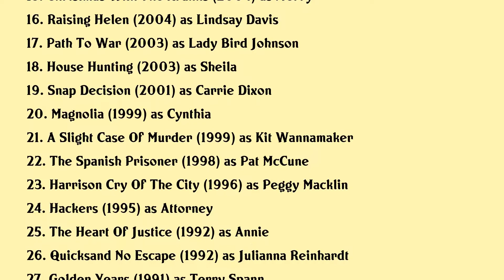Felicity Huffman Movies list Felicity Huffman| Filmography of Felicity Huffman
Felicity Huffman Full Movies List Filmography of Felicity Huffman

Latest movies of Felicity Huffman are:

1. Otherhood
2. Tammys Always Dying
3. Krystal
4. Stealing Cars
5. Cake
6. Big Game
7. Rudderless
8. Trust Me
9. Phoebe In Wonderland
10. Georgia Rule
11. Choose Your Own Adventure The Abominable Snowman
12. Celebrity Mix
13. Transamerica
14. Reversible Errors
15. Christmas With The Kranks
16. Raising Helen
17. Path To War
18. House Hunting
19. Snap Decision
20. Magnolia

Complete list of movies acted by Felicity Huffman are in this video.

Please Comment down your favorite movie of Felicity Huffman